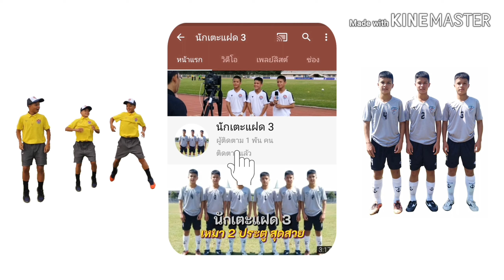แฝด 3 พี่น้อง 'ภีม-ภูมิ-ภัทร' สนุกกับของเล่นใหม่ G-Sport เครื่องออกกำลังกาย • พี่นิคจัดให้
แนะนำวีดีโอมีคนดูมากสุด :
📹 EP.2 "ถอนขนหนูนา" 🐭 "มารวยฟาร์ม" มืออาชีพ แบบง่ายๆ ตามภูมิปัญญาฯ ลองวิธีนี้ไปทำกันดูครับ

📹 ยาวไปๆ กับตัวจริง•เสียงจริง•รถแห่พระเอกใหญ่ 1 ไหมไทย หัวใจศิลป์ | บวชนาคไอคิว อ.บ้านเขว้า จ.ชัยภูมิ

📹 EP.3 "ชำแหละหนูนา" 🐭 "มารวยฟาร์ม" มือชำนาญ ง่ายๆ แบบบ้านๆ โดยภูมิปัญญาฯ

📹 EP.4 "สูตรหมักหนูย่าง" 🐭 รสแซ่บส์ ย่างหนูนา "มารวยฟาร์ม" ฝีมือคุณย่า "นักเตะแฝด 3"

📹 แสดงสดตลก "ร็อคแปดแสน สนุ๊ก สิงห์มาตร"

📹 EP.1 "มารวยฟาร์ม" หนูนา 🐭 บริหารงานโดย จ่าเอกปรีชา มะลิดา-บ้านเขว้า

📹 น้องโฟร์เจอพี่แฝดแล้วค่ะ : นักเตะแฝด 3 ณ หอพักนักกีฬา พลูตาหลวงวิทยา

📹 นักเตะแฝด 3 EP.1 : สวนน้ำ สวนน้ำสวนสัตว์โคราช 2012

📹 แสดงสดไหมไทย ใจตะวัน "ศิลปินในสเปก พระเอกในดวงใจ"

📹 อบจ.ชลบุรี : ทน.ขอนแก่น | นครระยองเกมส์ ครั้งที่ 37

📹 แสดงสด มนต์แคน แก่นคูณ [🔴] ตะวันแดงสาดแสงทอง(มหาชน)ชัยภูมิ

📹 ผ่าคลอด นักเตะแฝด 3 [🔴] วัน เดือน ปี [🔵] เวลา [🔘] สถานที่ [🔴] น้ำหนักแรกเกิด [🔵] ผู้ทำคลอด

📹 อบจ.ชลบุรี : ทม.ทุ่งสง(นครศรีธรรมราช) | นครระยองเกมส์ ครั้งที่ 37

📹 EP.2 PTT Rayong Academy : คัดเลือกช้างเผือก ณ สนาม IRPC จ.ระยอง | ภาคบ่าย [ 4 มกราคม 2563 ]

📹 [ม่วนคัก] "คนเยอะมาก" รัตนศิลป์ อินตาไทยราษฎร์ | ปิดงานเจ้าพ่อพญาแล อ.บ้านเขว้า จ.ชัยภูมิ

📹 Hot Shot | ประตูขึ้นนำ 1 : 0 ของ อบจ.ชลบุรี พบกับ ทม.ทุ่งสง(นครศรีธรรมราช)

📹 EP.5 ผ่าคลอด น้องสาวนักเตะแฝด 3 [💕] ปิดอู่ "ทำหมัน" หญิงหัวใจแกร่ง คุณแม่ลูกดก

📹 Phimphot No.3 | ประสบการณ์กับ Kirin48 | อะดาเดมี่ "เอสซีจี เมืองทอง ยูไนเต็ด" 2018/2019

ถ่ายทอดสด : ขบวนแห่ขันหมาก พิธีมงคลสมรส อรอุมา & ธนดล

📹 Hot Shot [🔴] ประตูโทน อบจ.ชลบุรี "คว้าแชมป์ตัวแทนภาคตะวันออก แหลมฉบังเกมส์ ครั้งที่ 37"

📹 Hot Shot | ประตู 2 : 1 ของ ทน.ขอนแก่น พบกับ อบจ.ชลบุรี | นครระยองเกมส์ ครั้งที่ 37